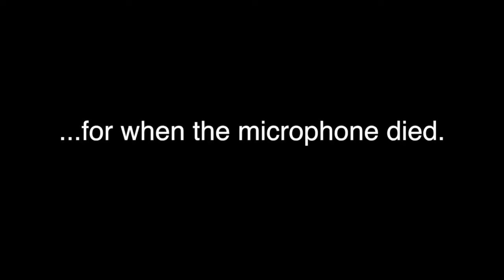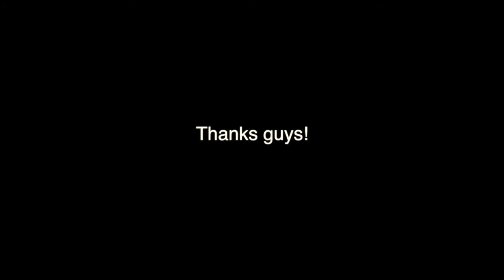The Haunting bloopers-cont.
This is an extension of the bloopers for the short film, The Haunting. Enjoy!